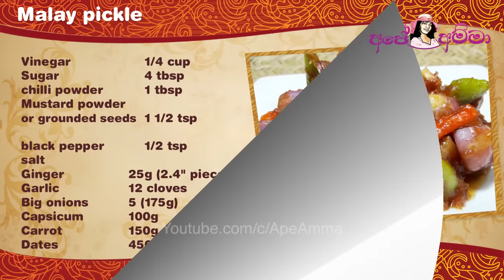✔ Malay pickle මැලේ ආච්චාරුව අපේ අම්මාගේ ක්‍රමයට | Malay achcharu by Apé Amma(English Sub)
Malay achcharu ape amma

අපේ අම්මාගේ වීඩියෝ වලට පහර ගැසීමේ අරමුණින් එක තැනකින් පවත්වාගෙන යන චැනල් කිහිපයක් ලවා අපේ අම්මා වීඩියෝ වල ඩුප්ලිකේට් කොපීස් නමේ මාතෘකාව පොඩ්ඩක් වෙනස් කර අප්ලෝඩ් කරයි. ඒ වගේම අපේ අම්මාගේ කටහඬට සමාන ගෑණු ලමයි යොදා වෙන අය ලව්වා වීඩියෝ වල ඉවීම කරයි.

ඔවුන්ගේ චැනල් එකක් මගින් මෙම රෙසිපියේ ඩුප්ලිකේට් කොපියක් ෆොටෝ එකත් මේ වගේම සකස්  කර අප්ලෝඩ් කර තිබේ.

 ඒ නිසා "අපේ අම්මා" චැනලයේ ඔරිජිනල් රෙසිපිස් බැලීමට ඔබ ක්ලික් කරන වීඩියෝ එකේ පිංතූරේ වම් පස ඉහල කෙලවරේ සහ පහල අපේ අම්මාගේ මුහුණ සහිත ලාංඡනය තිබේදැයි බලා ක්ලික් කරන්න

විනාකිරි අඩුවෙන් තියන නිසා මේ මැලේ ආච්චාරුව ගැස්ට්‍රයිටිස්ට් තියන අයටත් රස විදින්න පුලුවන්.

මැලේ අච්චාරුවට දාන සීනි වලින් එළවළු වර්ග පිසෙනවා.(කුක් වෙනවා) මේ අච්චාරුව තියාගත්තහම දවස ගානේ එකේ තියන එළවළු වර්ග නිකන්ම පිසෙනවා, එ් නිසා ආයෙත් ලිපේ තියන්න ඕනේ නැහැ. මේහෙම හැදුවහම සුමානයක් වුනත් තියා ගන්න පුලුවන්. මම හිතනවා ඔයාලා මේ වගේ හදලා සුපිරි වෙලද සැල් වල තියනවා දැකලා ඇති කියලා.  එක ඉව්වහම එන්නේ මේ රස නෙමෙයි.  දවසක් දෙකක් පහුවෙලා කනකොට කැරට් මාලු මිරිස් ළුෑණු වලට එ ඉස්ම උරාගෙන පුදුම රසක් ගෙනදෙනවා. බොතලයකට දාලා ශීතකරණයේ මාසයක් වුනත් තියා ගන්න පුලුවන්. මේ වගේ කුඩා ප්‍රමාණයක් හදලා අපි මාස ගනන් තියා ගන්නේ නැහැනේ. ඉතින් ඔයාලත් මේ විදියට හදලා රස බලන්න.

The sugar added to the Malay pickle is going to cook the ingredients. When this pickle is kept for couple of days the ingredients keeps cooking, so you don't need to cook this again. I hope you've seen this pickle in super markets, cooked pickle will give a different taste. When this is eaten after couple of days it tastes even better.  You can bottle this and keep in the fridge for about a month, but I don't think anyone is going to keep a small quantity of pickle for a month. Now you can also try this delicious Malay pickle.